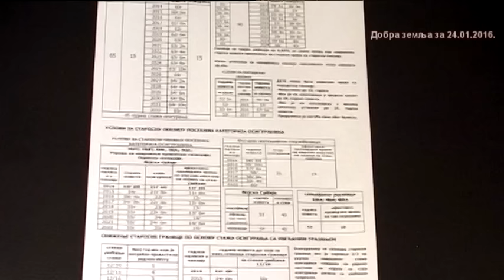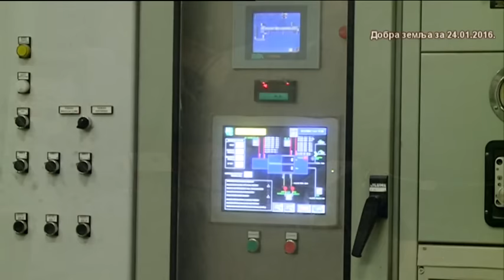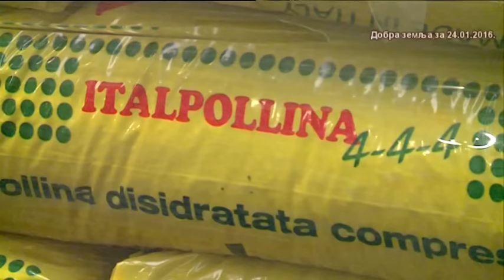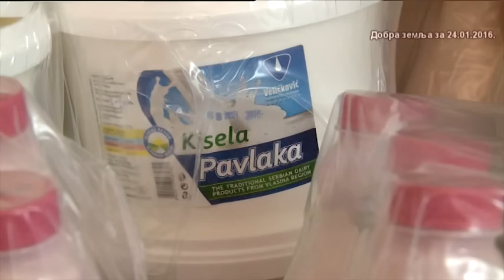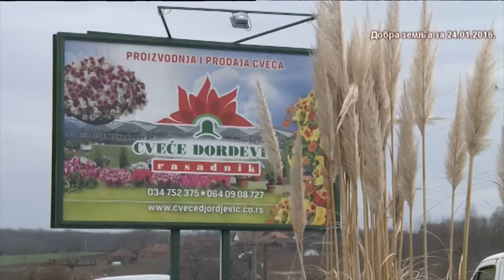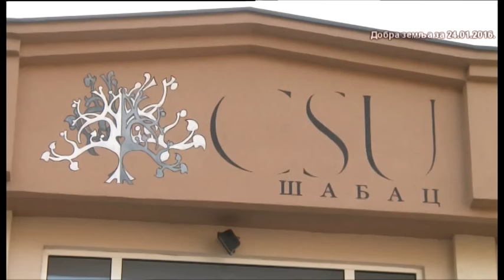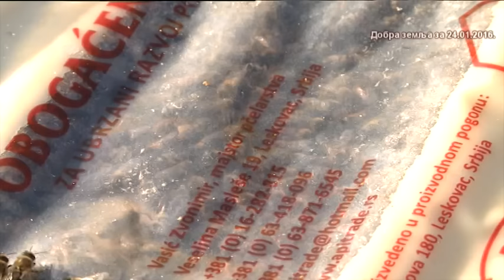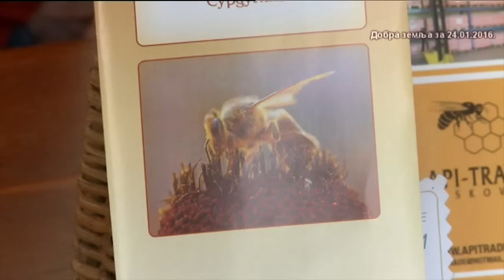Dobra zemlja za 24.01.2017.